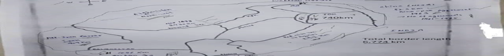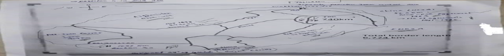Afghanistan Uzbekistan border